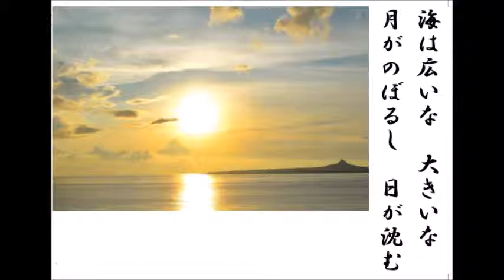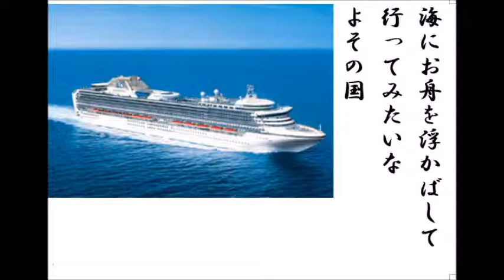詩吟・歌謡吟「海(文部省唱歌)」林柳波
夏の歌　唱歌ー3。海は広いな　大きいな‥